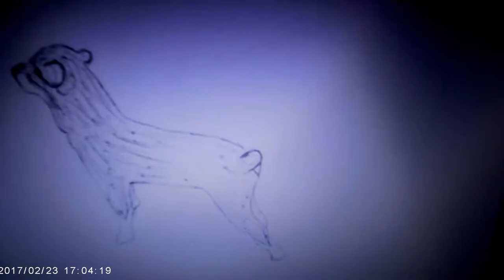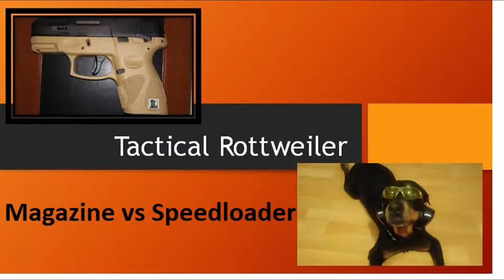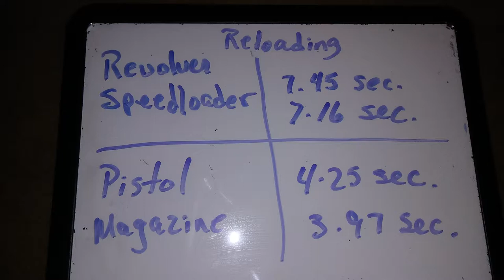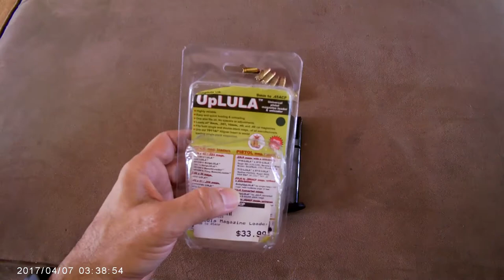Magazine VS Speedloader